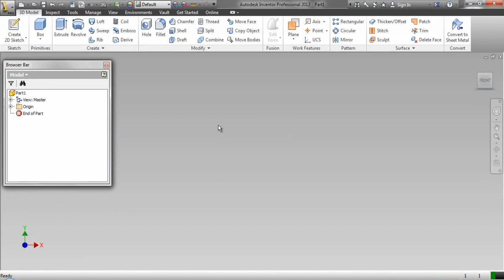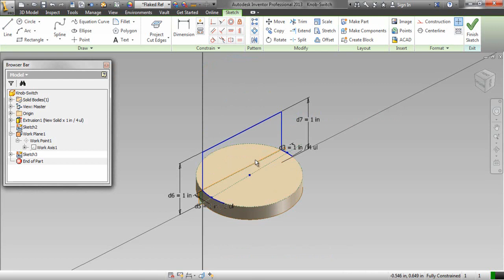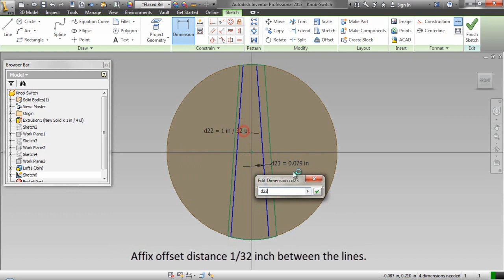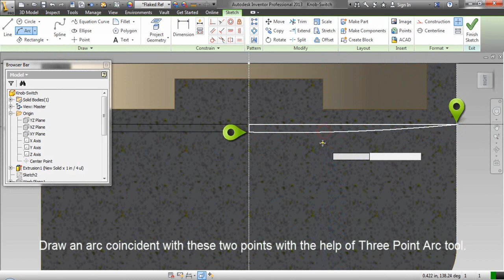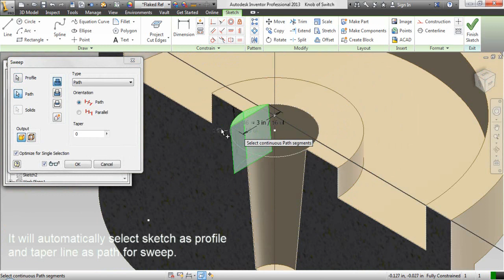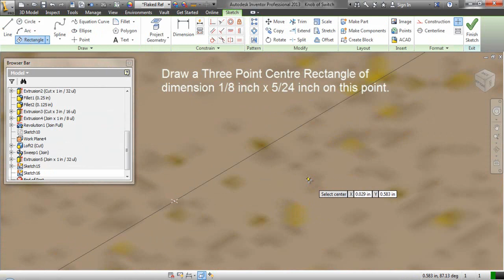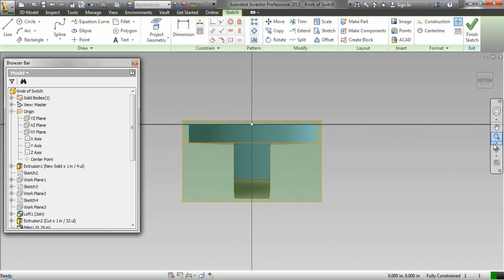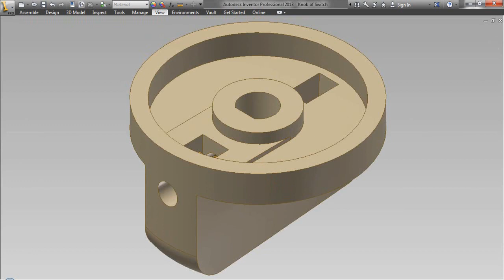Knob of Switch-Autodesk Inventor Tutorial (with caption and audio narration)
You may get the file of this model by visiting our content list of the videos on the following link ---